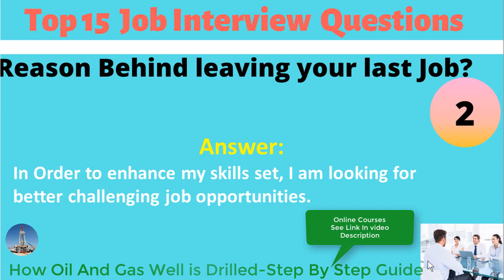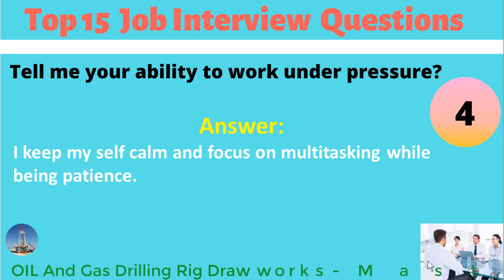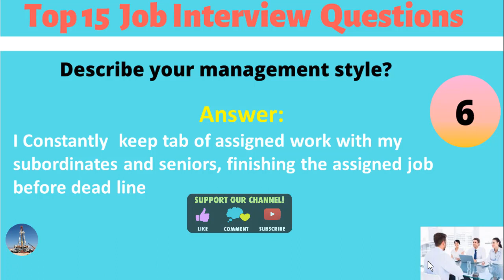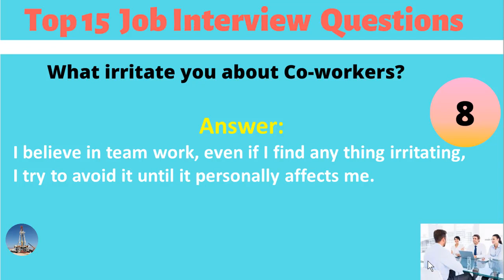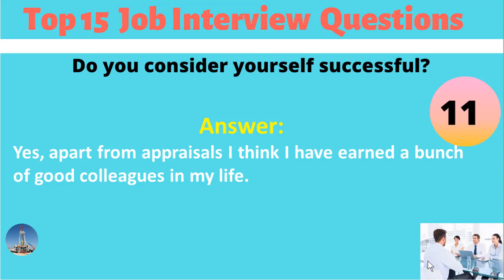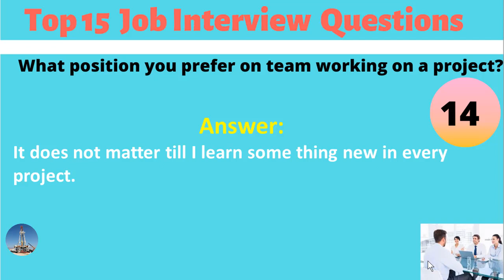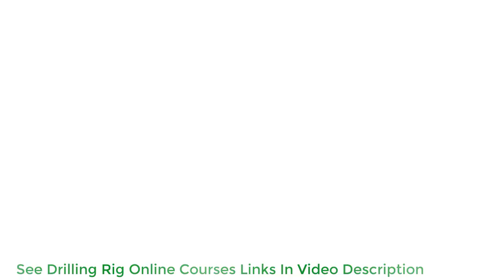Top 15 Job Interview Questions and Answers for Oil and Gas Rig Worker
It is an era of extreme competetion and its very hard to get hired into oil and gas drilling industry.In this session we will expore  about Oil & Gas Rig Worker Top 15 Asked  Interview Questions and will provide some great  Answers. These Oil & Gas Rig Worker Top 15 Asked  Interview Questions & Answers will help you to win Job. So see this this video till end to  get short answer to the point.

►  Check your email inbox or spam folder to down load ebook with a link given by Rig Skills.

______________/Online Courses Available  on Rigskills.com \__________________

► How Oil And Gas Well is Drilled-Step By Step Guide
► How Rotary Drilling Rig Systems Work- A Complete Guide
► OIL And Gas Drilling Rig Draw works-Master Course
► H2S Safety-Hydrogen Sulfide A Silent Killer Of Rig Workers
► Fire Safety Master Course: The Untold Secrets Of Fire Safety